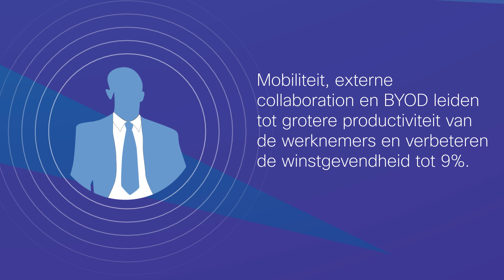Tomorrow's retail possibilities